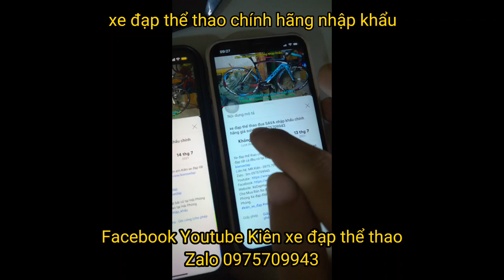Xe đạp Tuoring bãi Nhật GT Legato3.0 nhập khẩu cấu hình cao giá ĐÃ BÁN zalo 0975709943